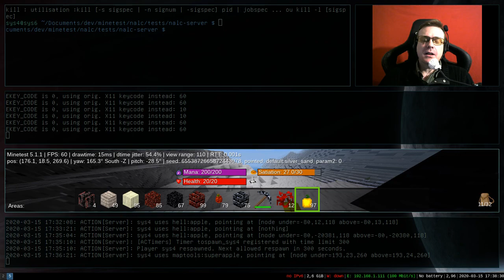NALC-1.2-dev #04 : L'Enfer du Nether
Dans ce numéro, je présente mes difficultés pour intégrer le mod Nether.
J'ai dû le renommer en Hell et j'ai implémenté un autre mod Nether.
J'explique leurs fonctionnement après avoir réussie à les intégrer correctement au serveur.